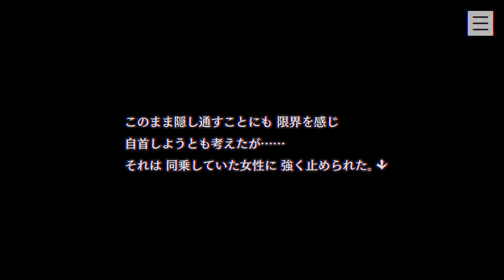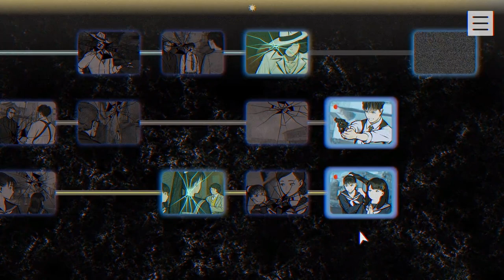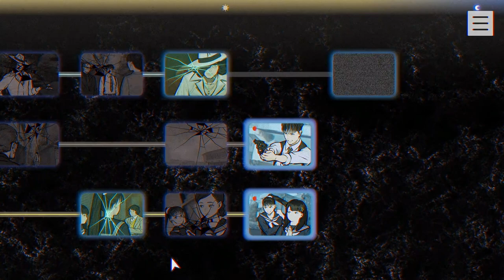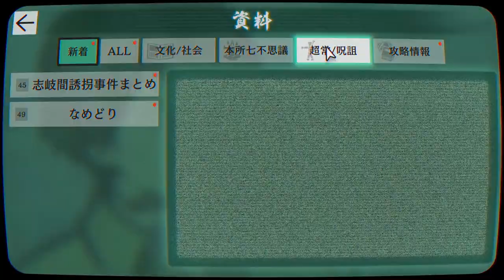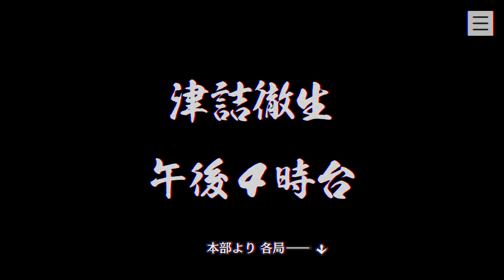【2人実況】いくぞ、大捕物！【パラノマサイト FILE23 本所七不思議】#21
襟尾、お誕生日おめでとう(４月である)